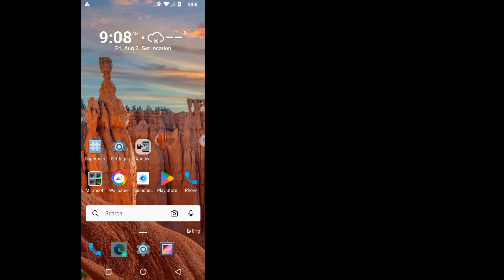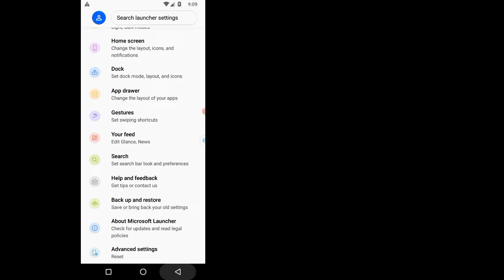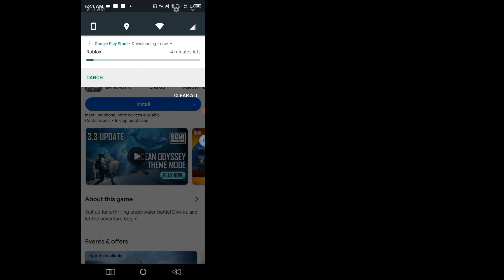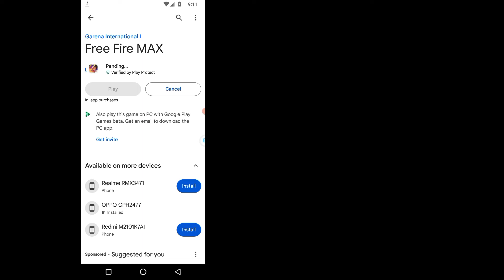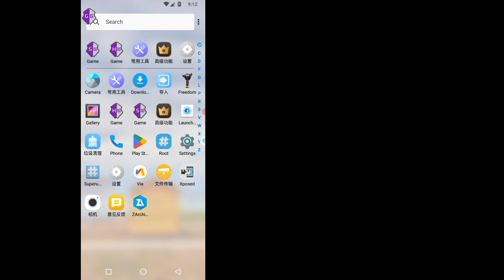V2 VMOS Pro New Rom 7.1 Android 13/14 Working | VMOS Pro Gaming rom VMOS PRO